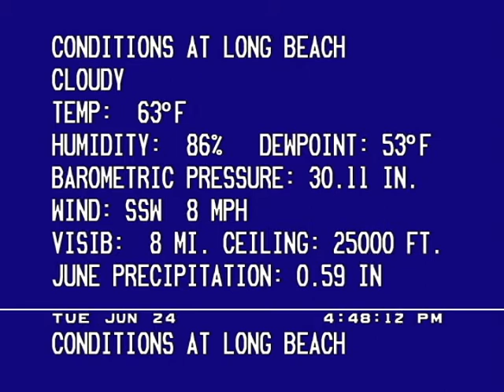WeatherSTAR III/3000 Emulation Test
Hard to believe it's been almost ten years since these babies were decommissioned. All slides were made in Adobe Photoshop and put together into a movie using Windows Movie Maker. All of the weather info is real, copied from weather.com.

This is only a 40 second emulation so I filled in the last 20 seconds with a video clip of a satellite LF from 2006.

LOT8s intro video clip courtesy of socool775. Song is "Amazing Grace" by Trammell Starks, from the album "Sanctuary".